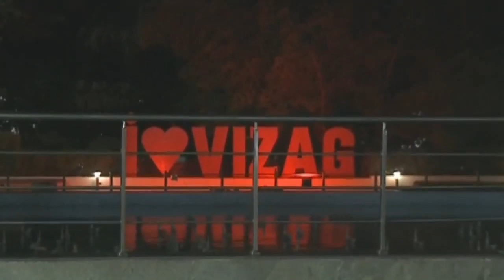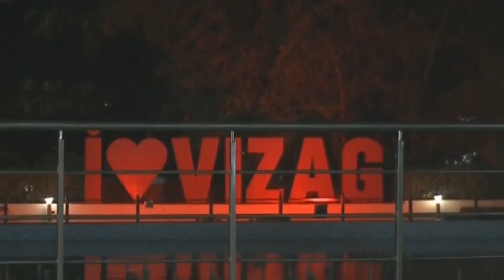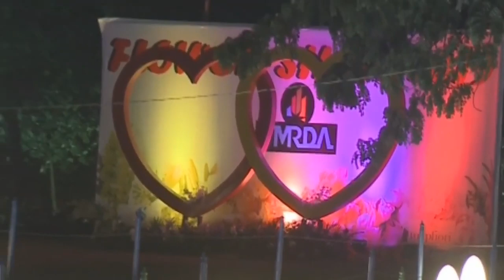విశాఖ ఉత్సవ్ కు వెళ్లలేని వాళ్ళు ఈ వీడియో చూడాల్సిందే| Wonderful Flower Show in Visakhapatnam